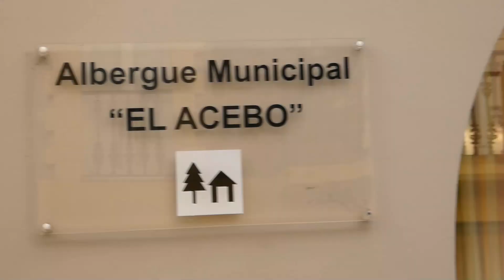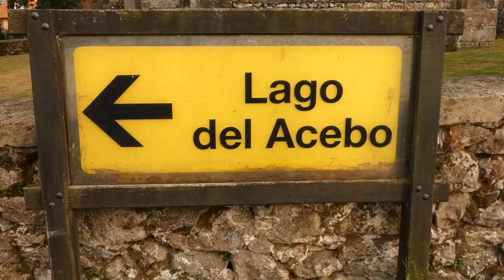🚐Área de autocaravanas 🚌 en Cabarceno. Novatos en furgoneta camper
El área de Cabárceno nos gusta mucho, si hace bueno puedes tumbarte o sacar tu silla para sentarte a leer mientras ves el lago. Es un sitio que va mucha gente, pero por la noche se duerme muy bien. Conocéis  la área? Seguro  que muchos de vosotros sí.